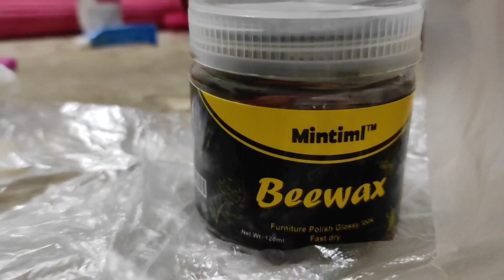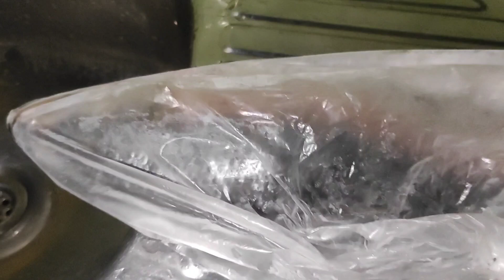আমাদের বাসায় কে আসবে এত এত প্রস্তুতি নিচ্ছি🤔🤔